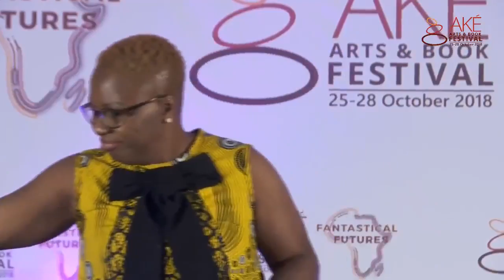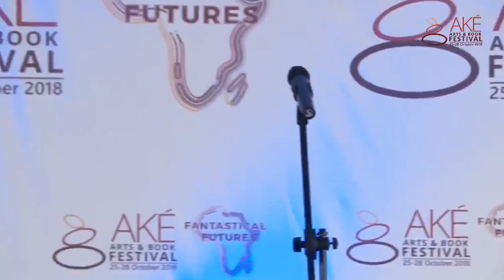Poetry at Ake Festival 2018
No one wants to miss the Poetry Performance. This year will feature Nick Makoha, Ishion
Hutchinson, Saddiq Dzukogi, Theresa Lola, Wana Udobang, Dami Ajayi, Nastio Mosquito and
Nii Ayikwei-Parkes who will all share their magical and riveting performances with us.